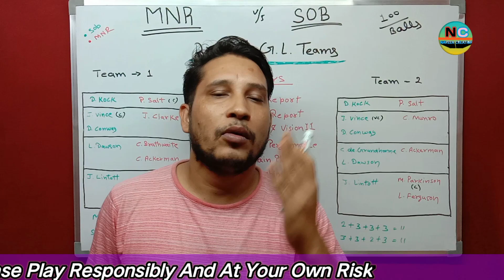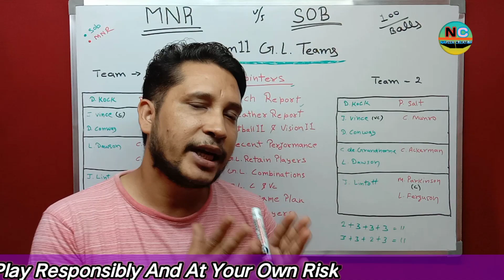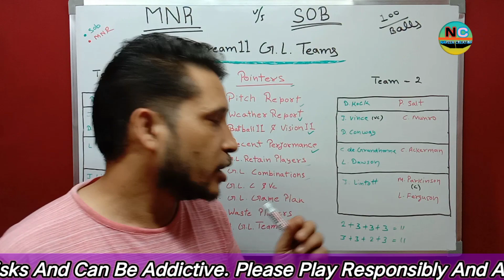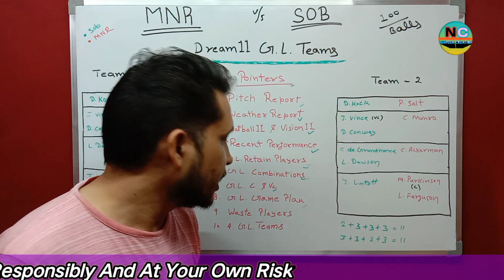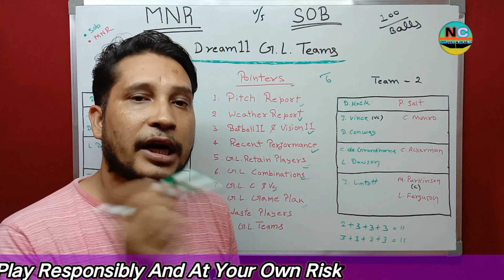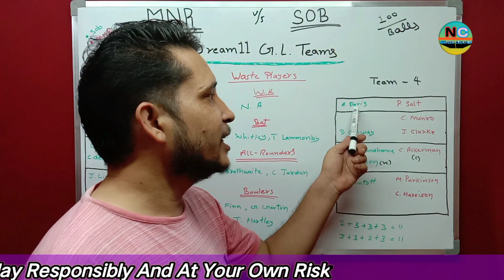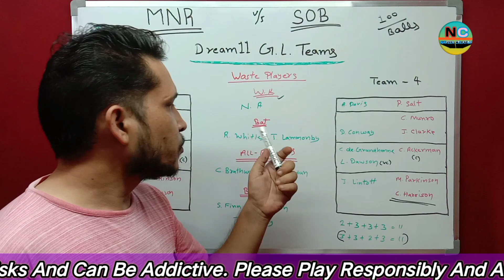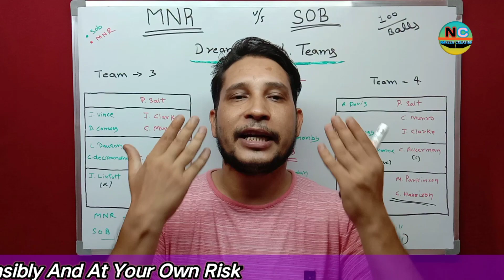MNR vs SOB Dream11 Team Today || MNR vs SOB Dream11 Prediction || MNR vs SOB Dream11 Best Team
Hi,

Make Own Team & Won Real Money 🙏🙏

Cover Poitns in Video :- 👇👇

1:- MNR vs SOB dream11 prediction
2:- MNR vs SOB prediction today match
3:- MNR vs SOB dream11 team prediction
4:- MNR vs SOB Dream11 Today Match
5:- MNR vs SOB win prediction
6:- MNR vs SOB today match prediction
7:- MNR vs SOB gl team
8:- MNR vs SOB Hundred Ball Cricket Dream11 Prediction